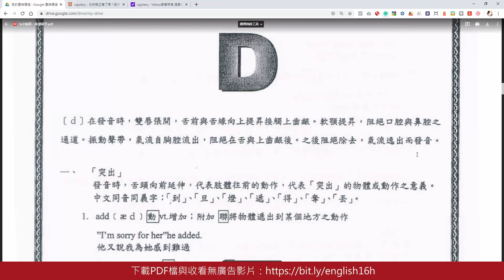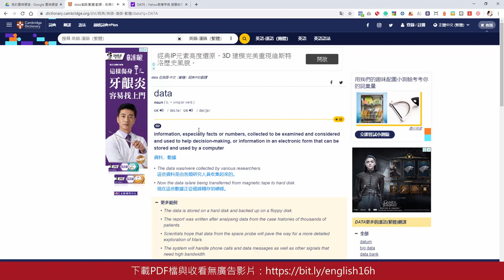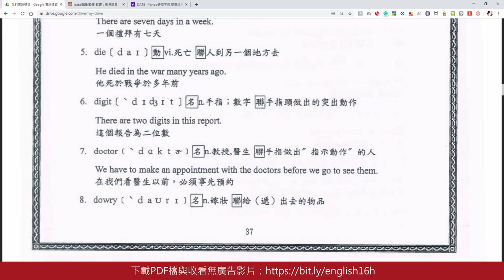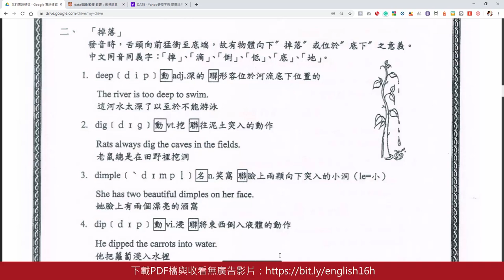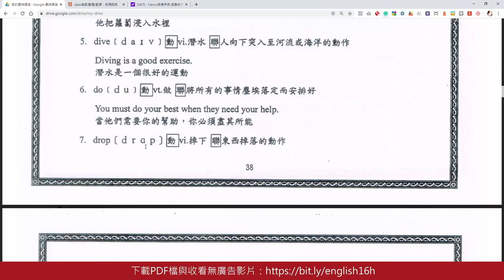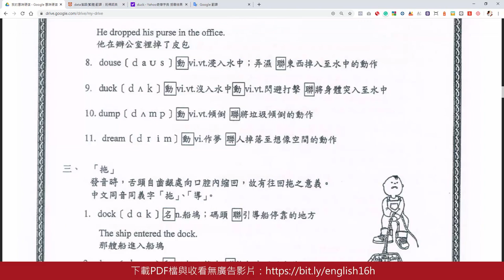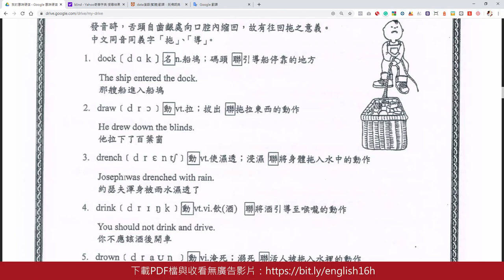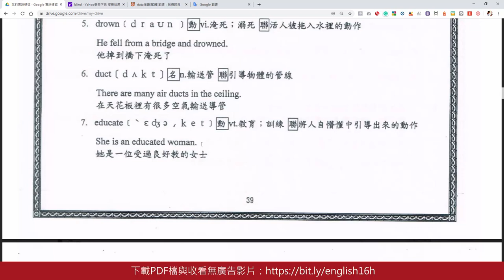第13集： 16小時背一萬個單字D-1